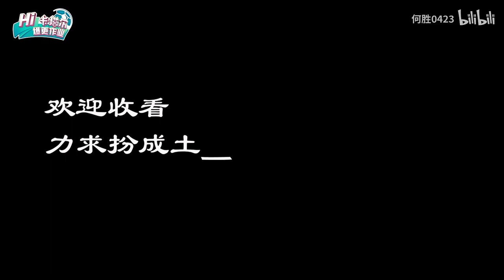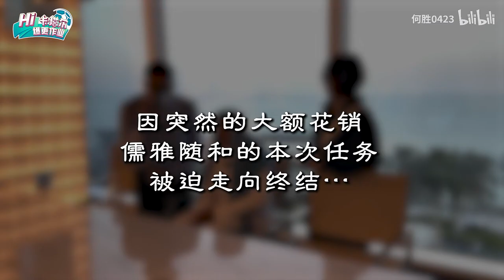爆更09！退钱哥在卡塔尔扮土豪，差点订了40万一晚的酒店？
每一只动物无法决定它们的出生，无法决定自己会被主人疼爱还是会在街边流浪。但是我们可以选择在遇到它们的时候给予关心和爱。因为爱，所以被爱。愿每一只流浪动物都可以遇到温柔的人类。
如果你也被这些喵星人们打动了，请在这期视频留下你的赞吧